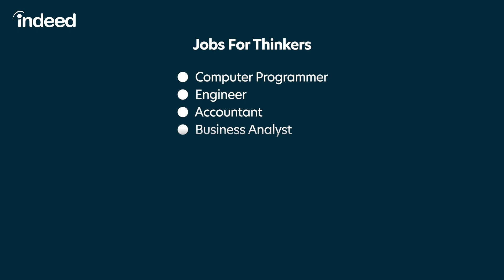Myers-Briggs’ Feeling vs. Thinking Explained I Indeed Career Quick Tips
In this video, you’ll learn characteristics of the Myers-Briggs personality factors feeling and thinking, how to quickly identify your probable type and possible career matches.